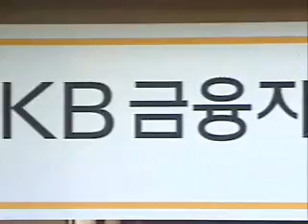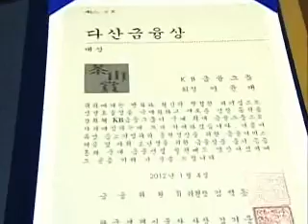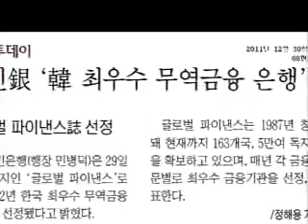2012년 1월 첫째주 KB국민은행 뉴스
2012년 1월 첫째주 KB국민은행 뉴스